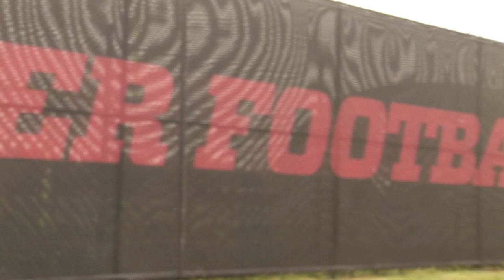The Tryout (Documentary)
A short documentary film about Nick Schwartz, an Indiana University student who tries out for the football team.  The video contains a short interview about his football career.